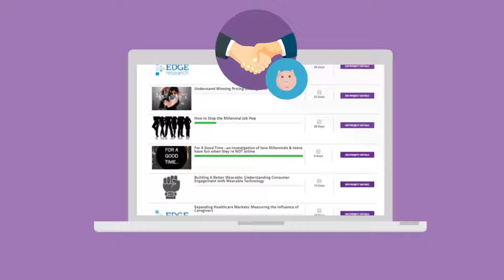We're Collaborata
We get research funded through sharing. See how you can save up to 90% of your research costs!